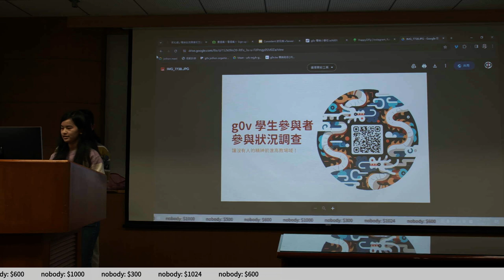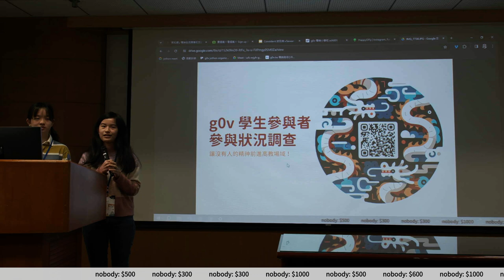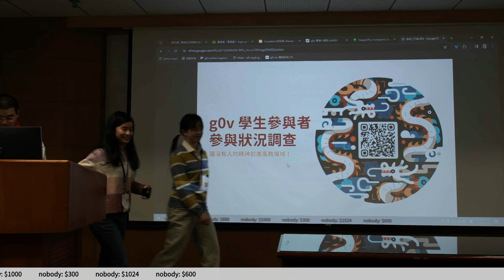g0v tw hackath60n — 提案 — g0v 參與者輪廓初探 ／ Yvonne — 記得投票黑客松